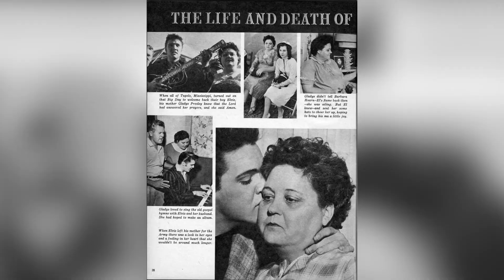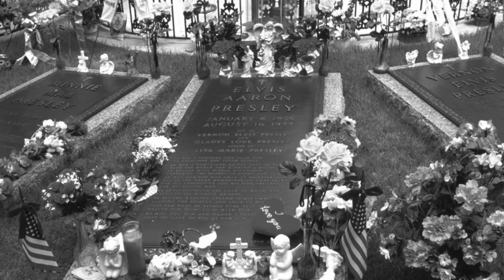Why Elvis Presley’s Fame was a Curse for His Mother?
📍 To say that Elvis Presley and his mother, Gladys had a close relationship is an understatement. For many, it is no longer considered a normal relationship between a parent and a child. Let each person decide that for themselves... In this video you will find out the details about Elvis Presley's mother, Gladys Presley, about herself, her life, her personality and why her life and relationship with her only son turned out the way it did.
SUPPORT  the Elvis Presley Channel! If you Like 👍🏻 my videos, don’t let anything hold you back from Sharing 🙌🏼 Them!  As always, I appreciate your personal opinion about the topics, don’t be afraid to share your thoughts in Comment!  💻